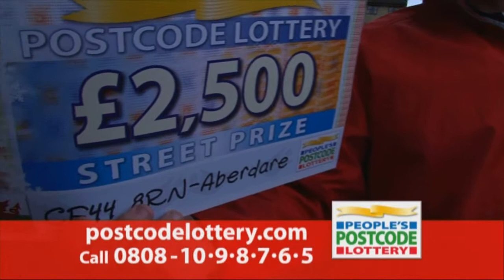Aberdare resident's £2,500 Christmas boost - CF44 8RN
A People's Postcode Lottery player living in postcode CF44 8RN in Aberdare has netted himself a little extra Christmas joy. He's just won £2,500 with People's Postcode Lottery.

64 year old Sales Manager Kelvin Meyler has only been playing the charity lottery a few months but this week scooped the Welsh Street Prize.